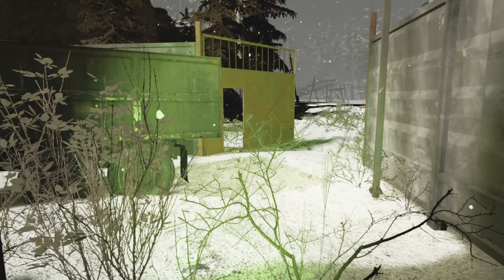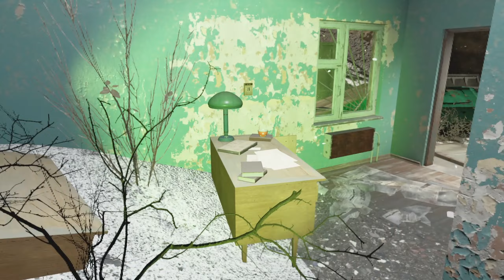"Train Station" - Into the Radius - Scavenger Mod - Episode 2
Into the Radius - Open World, Survival, Virtual Reality, VR

Scavenger Mod is a full rewrite of every loot table in the game in order to make every weapon and equipment obtainable in the Radius. Weapon, ammo and equipment spawn are tied to the map, higher tier loot spawning more frequently in later maps.Some weapons will even have some pre-existing upgrades.

Into the Radius is a single-player survival shooter in VR. Explore the Pechorsk zone filled with surreal landscapes and dangerous anomalies. Defend yourself with realistic firearms, recover strange artifacts, scavenge for loot, and uncover the mysteries of this unforgiving dystopian environment.